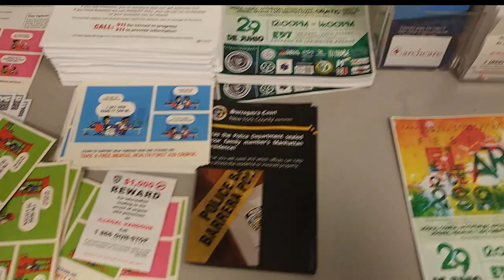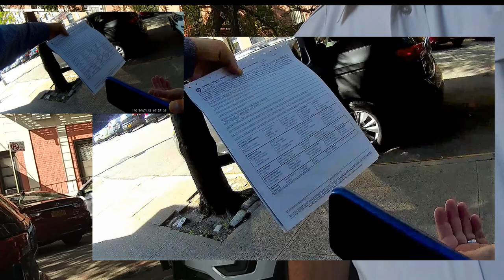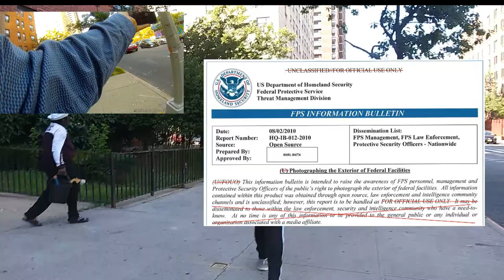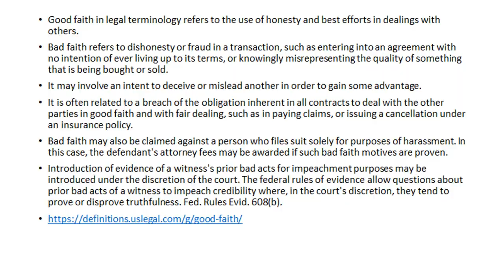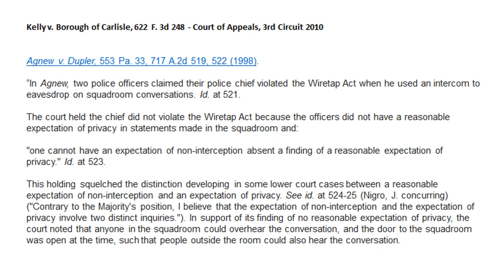NYPD TYRANT ALERT! 25th PRECINCT CORRUPT COMMAND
The 25th Command has been using its peace officers to launch economic warfare on the people through traffic stops for revenue, particularly on out-of- state motorist, crossing the Third Ave Bridge leading to 125th St and Lexington Ave. BX Press has been documenting the story  to create change and create relief from corrupt, tyrannical, oath violating NYPD officers who have been recruited to generate revenue to continue feeding the Court Registry Investment System (CRIS).

One of the people and an investigative free press associate, went to ask about bodycam footage that BX Press [:Sentient:Spirit-Life] had requested 5 months ago ( of corrupt Officer Werner)  and was met by a unprofessional and tyrant desk supervisor Sgt David who walked away and did not want to assist one of the people when asked a simple question. The footage shown from within the 25th Precinct was after the initial encounter with SGT David. The initial encounter is not shown, What you will witness is the moments after Contaldi went upstairs to check if the Detective in charge of the bodycam footage was assigned to the 25th Command. Sgt David had turned his back with contemptuous attitude towards one of us, as one of us did not want to give up the paper with the detective's information written on it. One of us was displaying the paper on the glass that separates them from the people and even offered to spell it for Sgt David, but the SGT got into his feelings with the quickness and couldn't handle the camera rolling, and stormed off. Contaldi stepped in and kept it cool and never told the People  to not film. He kept his mouth shut and did not react like a blue line thug. You be the judge.

Another white shirt Tyrant was found! We have a lot of educational footage to share! Thank you and keep standing up for your freedoms! Photography is not a crime.

precinct (n.) c. 1400, prasaynt (mid-15c. as precincte), "district defined for purposes of government or representation," from Medieval Latin precinctum "enclosure, boundary line," noun use of neuter past participle of Latin praecingere "to gird about, surround," from prae "before" (see pre-) + cingere "to surround, encircle" (see cinch (v.)).

cinch (v.) 1866, "to pull in, gird with or as with a cinch," from cinch (n.). Figurative meaning "make certain" is from 1891, American English slang, via Western U.S. colloquial sense "bind or subdue by force" (1875).

The City of New York is an international corporation and here are some of its corporate statistics:
In Fiscal Year 2018, the government-wide revenues increased from Fiscal Year 2017 by approximately $3.4 billion and government-wide expenses increases by approximately $5.8 billion.The major components of the changes in government-wide revenue increases were:• Tax revenues, net of refunds, increased overall...
In Fiscal Year 2017, the government-wide revenues increased from Fiscal Year 2016 by approximately $4.0 billion and government-wide expenses decreased by approximately $1.0 billion.
Revenues:
Total: $88.3 Billion
Expenses:
Total $91.7 Billion
$3.33 Billion deficit
Total deficit $197 Billion

Revenue Programs:
Taxes: $58.4 Billion
Operating grants and contributions $23.5 Billion
Capital grants and contribution $552 Million
Other Federal and State aid $252 Million
Investment Income $170 Million

Expenses
General government: $6.5 Billion
Public Safety and Judicial $19.4 Billion Expenses and about $1 Billion in Program Revenues
Education $30.4 Billion
Social Services $16 Billion
Housing $2.8 Billion
Health $3.3 Billion
Debt Service Interest $3 Billion

Business type activities $939 Million

Revenue By Source:
Operating grants and contributions: 28%
Real Estate Taxes 30%
Personal Income tax 15%
Sales and Use taxes 10%
Income taxes and other 7%

Government Activities:
Total Assets $102 Billion
Total Liabilities $281 Billion

Governmental Funds:
General Fund $483 Million
Non-major Gov Funds $5.2 Billion
General Debt Service Fund $1.9 Billion
Capital Projects Fund -$2.2 Billion (deficit)
Total Govental Funds $5.4 Billion

Total Capital Assets $59.4 Billion
$14.8 Billion in Infrastructure projects

Total bonds and notes outstanding governmental activities  $88 Billion

Total Bonds and notes outstanding business type activities $93.4 Billion

The State Constitution provides that, with certain exceptions, the City may not contract indebtedness in an amount greater than 10% of the average full value of taxable real estate in the City for the most recent five years (Debt Limit).
As of June 30, 2018, the City’s Debt Limit was $98.24 billion (compared with $90.24 billion and $85.18 billion as of June 30, 2017 and 2016, respectively)